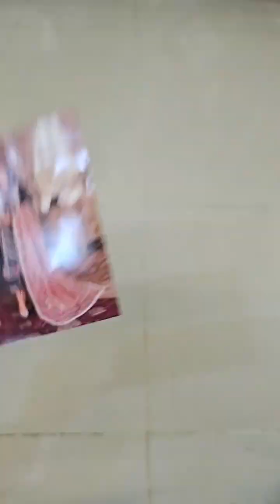Crimson by Saira Shakira Embroidered Lawn Suits Unstitched 3 Piece CR 4B-MIDNIGHT Luxury Collection